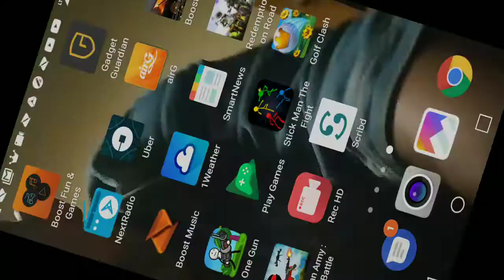First time gaming named res